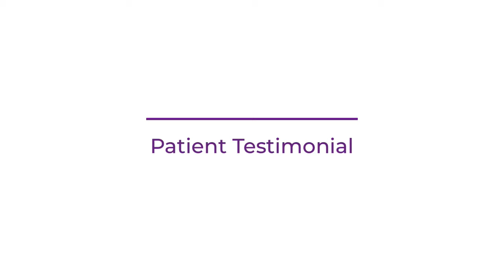Revision Rhinoplasty Testimonial | Jeffrey Katz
Dr. Nassif performed a revision rhinoplasty on a patient who had a nose job done at 16 years old. Mr. Katz explains how he had trouble breathing because of a deviated septum and how uneven the nostrils were. After 34 years, Mr. Katz found Dr. Nassif, who performed a revision rhinoplasty. He explains how much easier it is for him to breathe and how his nose looks aesthetically.